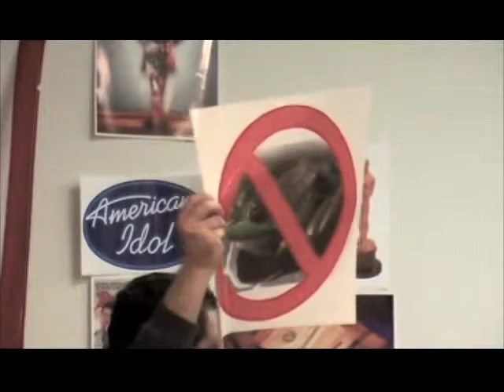2 Jeremiah Part 2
This is one in a series of Bible studies on the old testament the book of Jeremiah.  It is broken into sessions to keep within the 10 minute limit of You Tube.  You can link them all together by clicking on Play All in the Playlist.